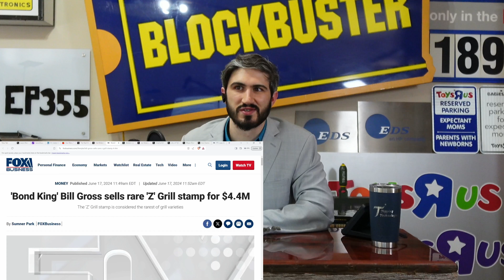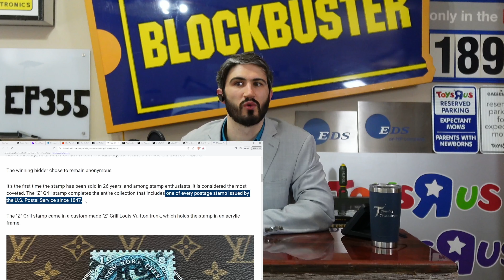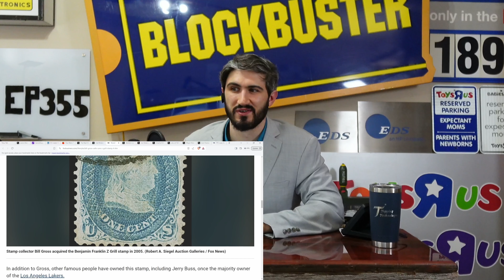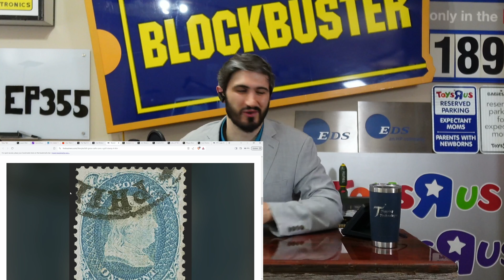Bond King’ Z grill stamp sells for 4.4M